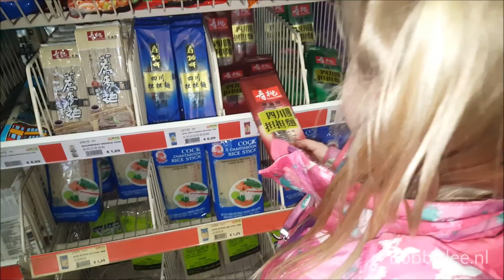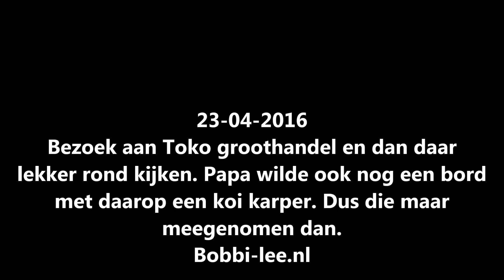Bobbi-lee bij een Oosterse groothandel op bezoek. #581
Op bezoek bij een Oosterse Groothandel. Even daar snuffelen tussen de artikelen.  Leuk om van alles te zien, wat je normaal niet kent of eet.
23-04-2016